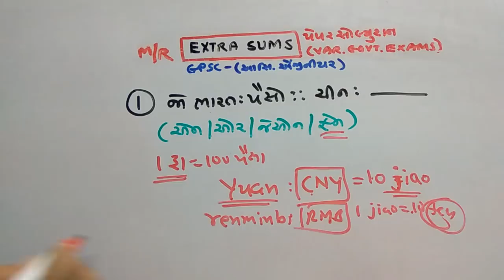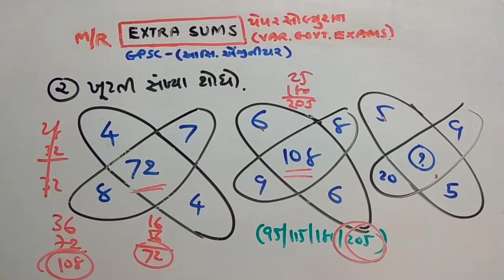GPSC ENGINEER PAPER SOLUTION |TET|TAT | PART-238 | MATHS/REASONING | NDC SMART WORK